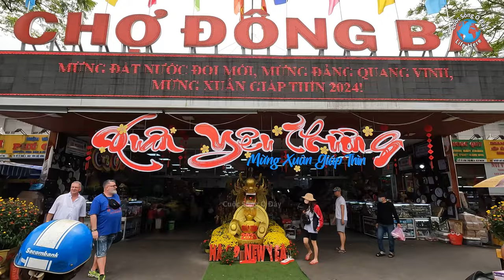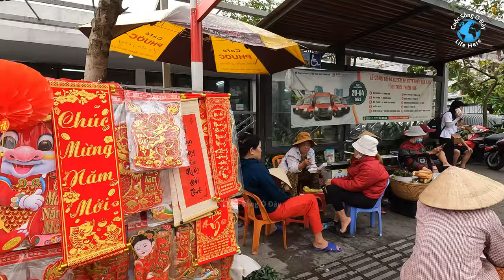Chợ Đông Ba - Dong Ba Market Hue Vietnam 2024 Cầu Tràng Tiền Đập Đá tet vietnam 2024 cuoc song hue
Một vòng từ Đập Đá qua cấu Tràng Tiền đến Chợ Đông Ba ở Huế
Một bầu trời trong sương mù rất đẹp

From Dap Da through Trang Tien bridge then walk around famous Dong Ba Market in Hue Vietnam
In a beautiful foggy sky during the Lunar New Year days (Vietnamese TẾT)
A must see video about Tet